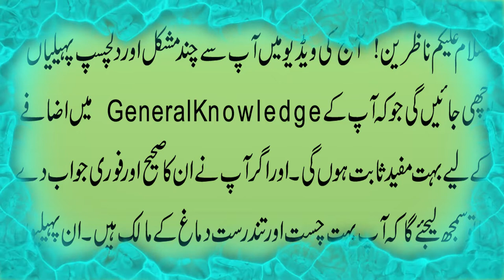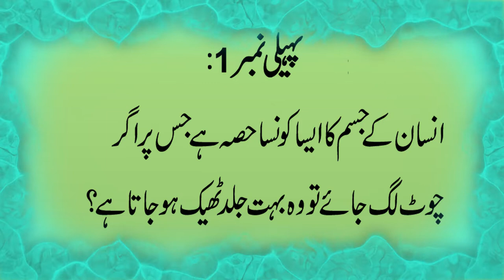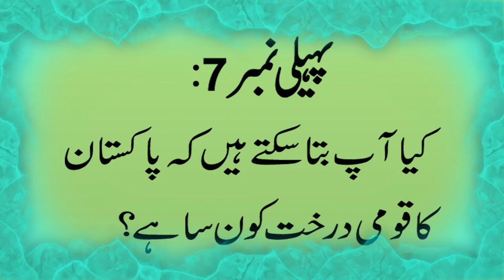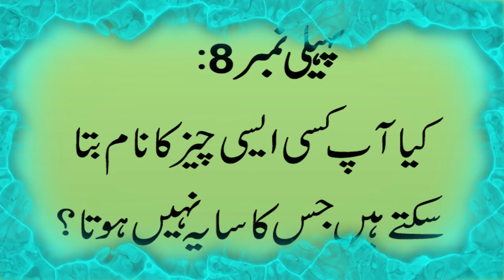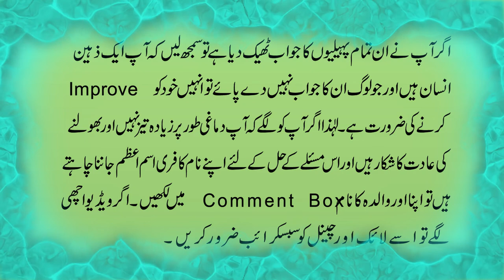Paheliyan With Answers In Urdu | 10 Interesting Riddles To Test Your Iq Level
Note:
Kisi bhi maslay k hal ka Qurani Taweez lene k liye diye gaye Phone No par rabta karen.
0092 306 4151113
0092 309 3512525